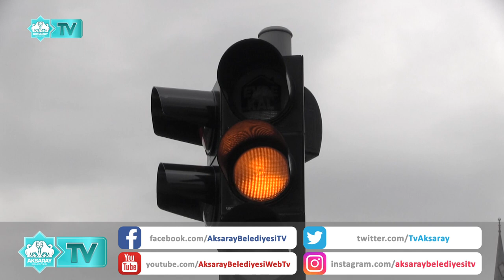TRAFİK IŞIKLARI İLE ‘EVDE KAL’ ÇAĞRISI YAPILDI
Aksaray Belediyesi, korona virüs tedbirleri kapsamında araç sürücü ve yolcularda farkındalık oluşturmak amacıyla kent merkezindeki trafik sinyalizasyon sistemine ‘Evde Kal’ yazıları yansıttı.

Sağlık Bakanlığı’nın yeni tip korona virüs (Kovid-19) tedbirleri kapsamında vatandaşlara yaptığı ‘Evde kal’ çağrılarına Aksaray Belediyesi sessiz kalmadı. Aksaray Belediyesi Ulaşım Hizmetleri Müdürlüğü ekipleri, şehirde trafik lambalarında ki kırmızı ışıklara ‘evde kal’ yazıları yansıttı. Işıklarda bekleyen sürücüler ve yolcuların dikkatini çeken uyarı mesajı vatandaşlar tarafından olumlu karşılandı.

Belediye Başkanı Evren Dinçer, yapılan çağrılara herkesin uyması gerektiğini söyleyip, “Toplum sağlığı için yapılan çağrılar önemli. Herkes hijyen ve sosyal mesafe konusuna ne kadar duyarlı olursa toplum olarak bu salgınını o kadar çabuk bertaraf edebiliriz. Bu yüzden tüm hemşerilerime ‘Evde Kal Aksaray’ demek istiyorum” dedi.